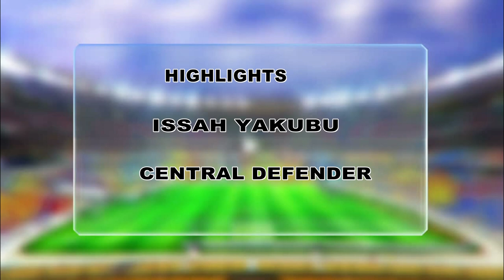DREAMS TV:Highlights of Dreams FC player Issah Yakubu